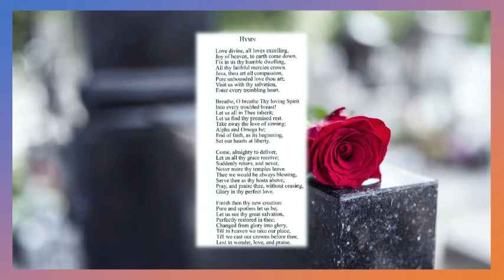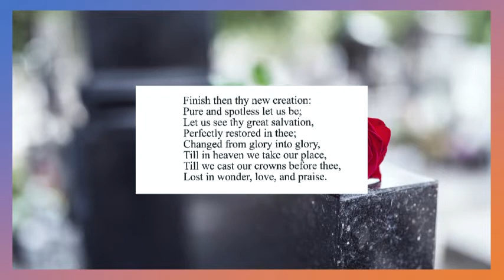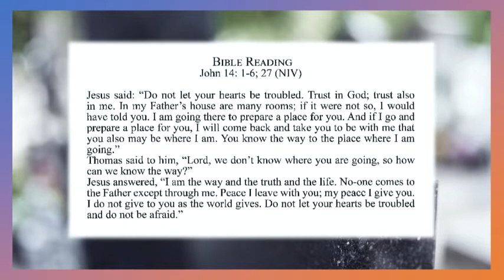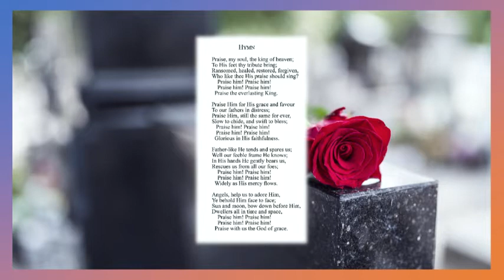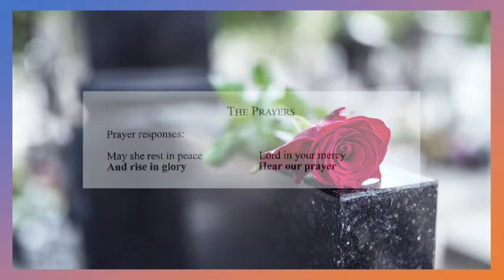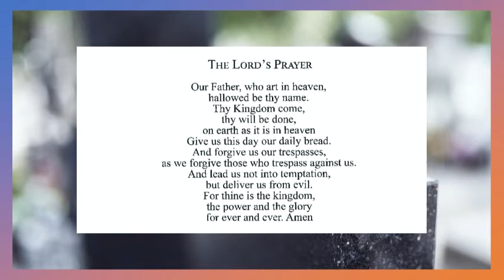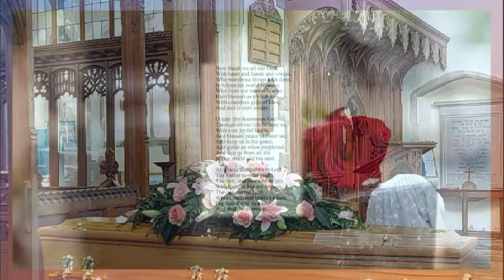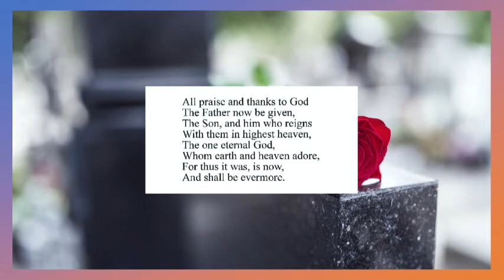In Memory of Phyllis Partridge, 19 November 2021